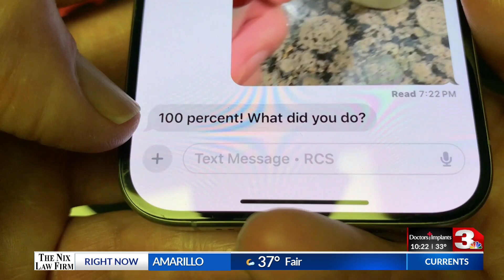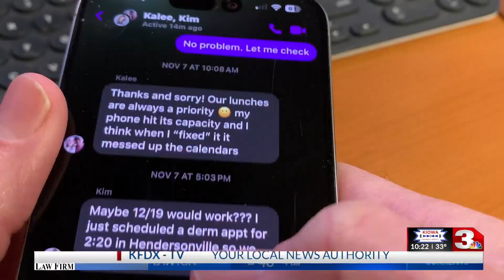What the Tech: Keep safe with encrypted messaging apps